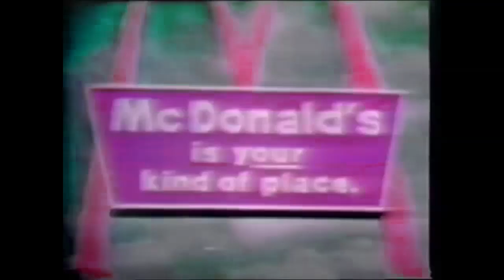1967 McDonald's Logo Effects | Inspired By Preview 1982 Effects